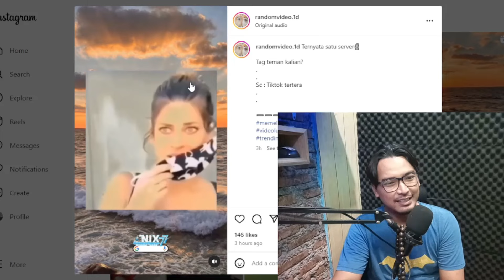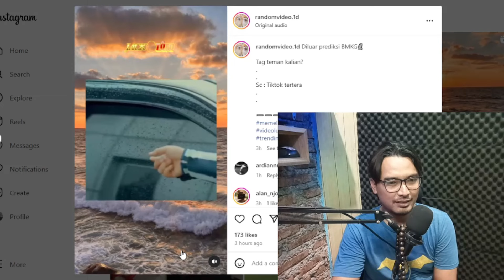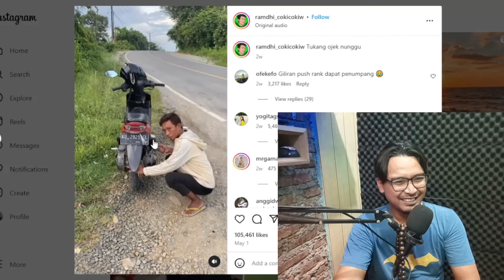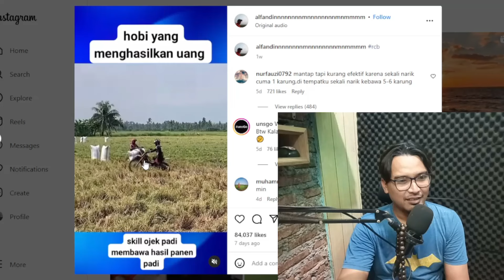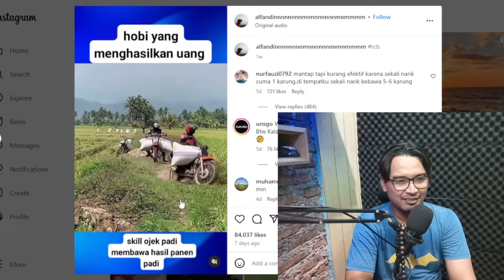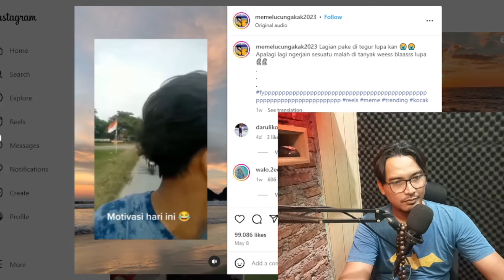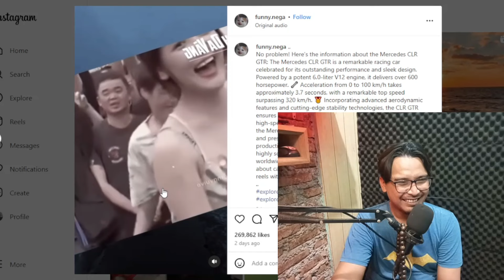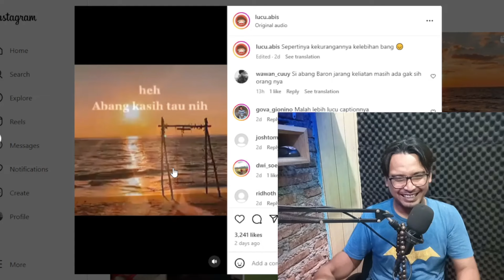nonton video lucu eps 38